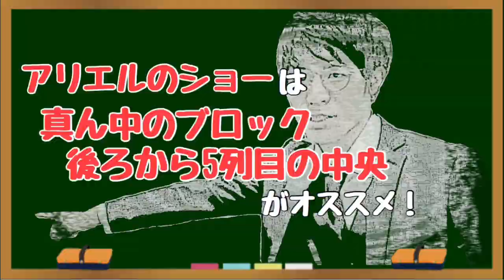【ディズニーガイド芸人が教える】アトラクションはどこに乗るべき？片っ端から教えていきます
ディズニートリビア⬇
「タワーオブテラー"アンリミテッド"なにが違う？パターン解説とトリビア」

おすすめ動画⬇
アメトークに出演するにはどれくらい面白いのか、「アメトークに出た本人で」検証

夢の国トークライブ『魔法かける〇〇』

パンプキンショートケーキ 鈴木バイダン